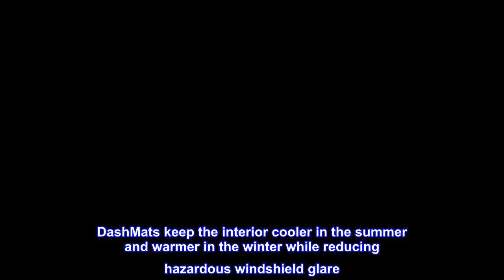Great product - DashMat 1424-00-79 Original Dashboard Cover Chevrolet and GMC (Premium Carpet, Cind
Great product -  DashMat 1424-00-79 Original Dashboard Cover Chevrolet and GMC (Premium Carpet, Cinder)

Custom made to fit each dashboard and helps keep interiors cool in the summer and warm in the winter
Color fast, non-shrink, heat and UV resistant
All vents and sensor openings are pre-cut for a factory finish look
Passenger-side air bag opening included where applicable
Hook and loop fasteners included for easy and secure installation
Since 1979 DashMat has been the most recognized, best-selling dash protector available. Custom-patterned for a perfect fit, DashMats help protect the dash surface from UV sun and to cover blemishes and imperfections in older dashboards. DashMats keep the interior cooler in the summer and warmer in the winter while reducing hazardous windshield glare. The original DashMat is made of high-quality polyester fabric made from 100% post-consumer recycled plastic bottles. The soft Foss fiber carpet won’t fray or unravel and is available in various colors to match almost any interior.

Good fit,good quality
Product was as advertised, good fit with plenty of adhesive